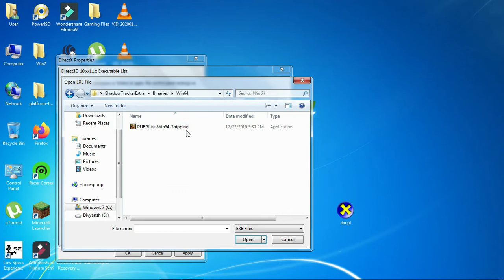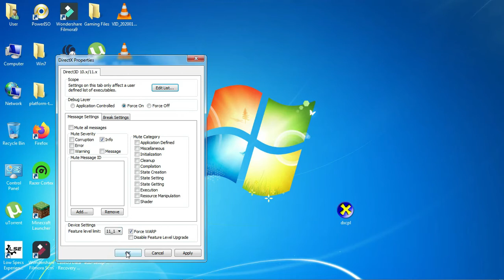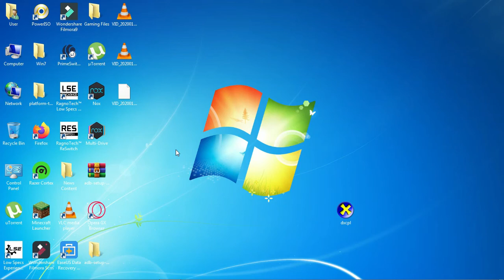How To fix Global Shader Cache And DX Error With 100% Guarrante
Links :-

👉🏻PC SPECS
• Brand: Sony Vaio
• RAM/ROM: 2GB/300GB
• Recorder: Filmora Scrn
• Resolution: 720p 60FPS
• Editor: Filmora 9
• Format: MP4
• Decorder: H.264
• BitRate: 5-10 MBps

Gaming With Divyansh